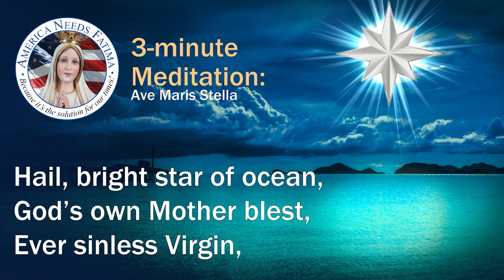Star of the Sea! — Catholic Prayers to Our Lady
Hello everyone, and welcome to America Needs Fatima’s 3-minute Meditation, a special short-video segment where you and I will take about three minutes out of our day to meditate on a special piece of Catholic wisdom. Today’s meditation will be on the Ave Maris Stella.

It’s good that you’re here today, because we will be praying and talking about a beautiful hymn you may have heard sung in your own church at one time or another.

Hail, bright star of ocean,
God’s own Mother blest,
Ever sinless Virgin,
Gate of heavenly rest.

Taking that sweet Ave
Which from Gabriel came,
Peace confirm within us,
Changing Eva’s name.

Break the captives’ fetters,
Light on blindness pour,
All our ills expelling,
Every bliss implore.

Show thyself a Mother;
May the Word Divine,
Born for us thy Infant,
Hear our prayers through thine.

Virgin all excelling,
Mildest of the mild,
Freed from guilt, preserve us,
Pure and undefiled.

Keep our life all spotless,
Make our way secure,
Till we find in Jesus,
Joy forevermore.

Through the highest heaven
To the Almighty Three,
Father, Son and Spirit,
One same glory be. Amen.

The Ave Maris Stella is a beautiful eighth century Gregorian chant hymn to the Blessed Virgin Mary. It invokes Mary under the title “Star of the Sea” because she guides us to Christ and our heavenly home. In this way, it is fitting to compare her to a star guiding wayfarers home. The hymn is most often used for Vespers on Marian feast days.

It is said that Saint Bridget prayed to Our Lady in the midst of a dangerous riot in Rome. In response, the Blessed Mother told her: “Sing as a group the Ave Maris Stella and I will guard you from every danger.”

Our Lady still wishes to “make our way secure.” Her Fatima apparitions, in particular, indicate her deep desire to intercede for us to her Son for graces and mercy, keeping in mind our own part in this work of conversion.

Thanks again for joining me in meditating on the Ave Maris Stella. May God bless you and Mary keep you. Talk to you all again soon.

Watch Now: Star of the Sea! — Catholic Prayers to Our Lady